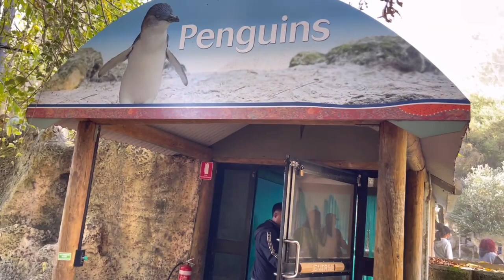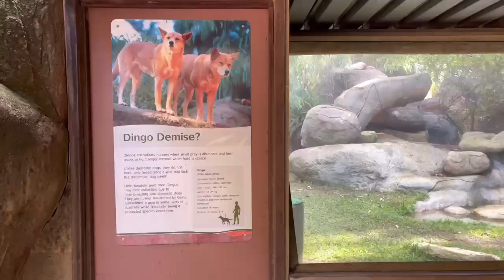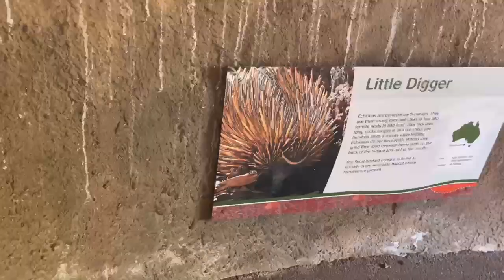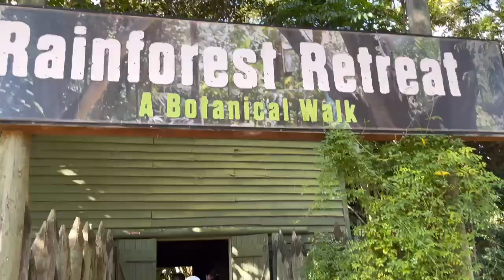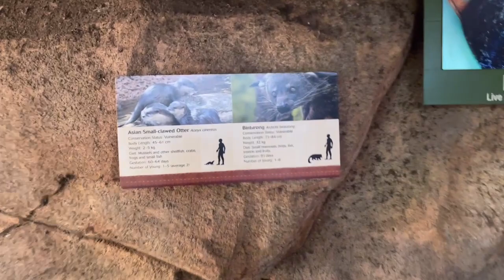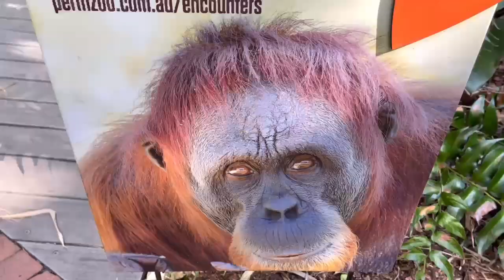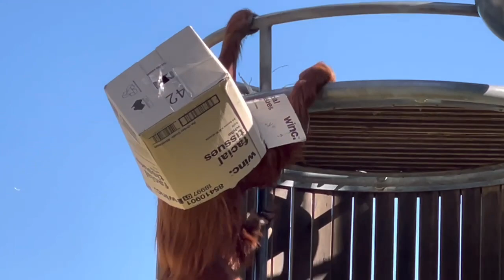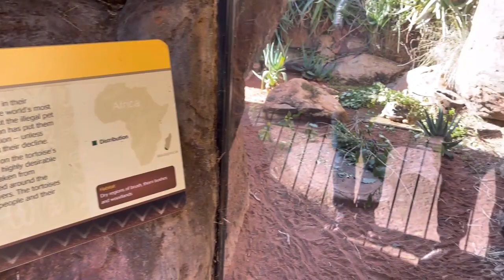May 16, 2023 we are going to Perth zoo Australia 🇦🇺